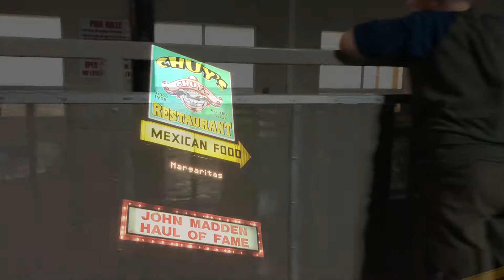Monahans and Carlsbad